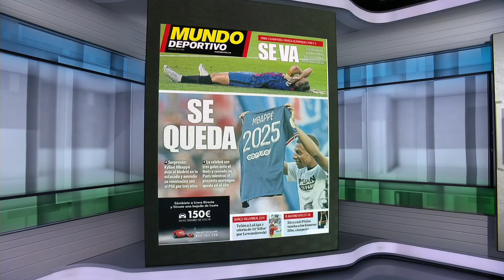Frank Leboeuf has a STERN VIEW of Kylian Mbappe’s decision to stay at PSG 🍿 | ESPN FC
The ESPN FC crew once again talk about Kylian Mbappe’s decision to remain with Paris Saint-Germain instead of joining Real Madrid.